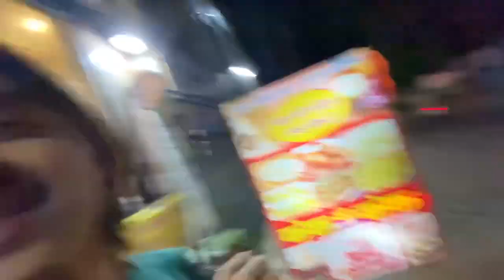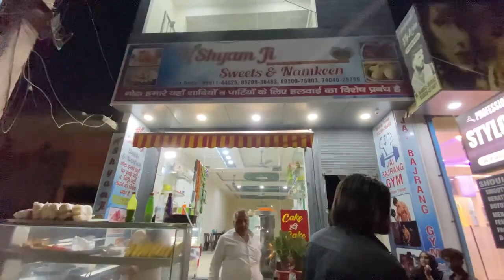SABKE LIE KUCH SURPRISE DHEKO🤩 | GHAR ME CHAL RAHI SERVICE⚒️ | ROHIT PASWAN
Guys to aaj vlog thora late shoot kia but koi baat nahi enjoy kro vlog aage aage maje dilayege aap sabko baass thora sa wakt or guys love you all keeep support vlog me like or comments jrur krdena love you all